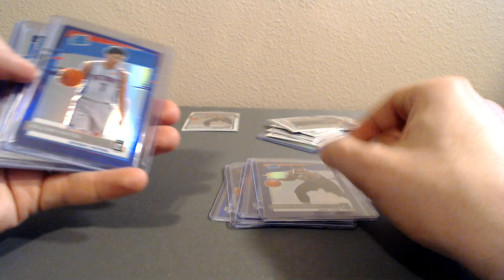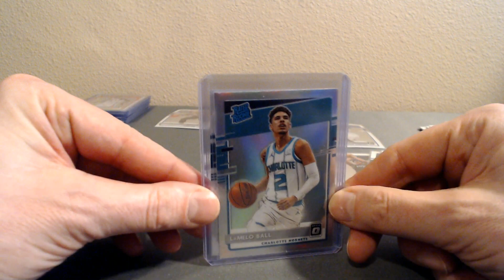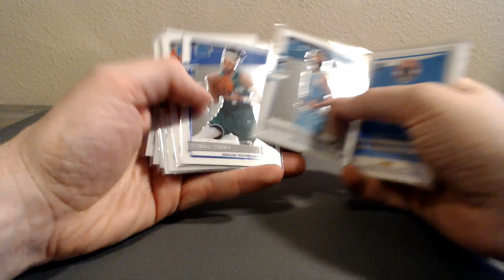2020-21 Optic Blaster Recap 2-13-22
Clean recap due to bad internet on the video